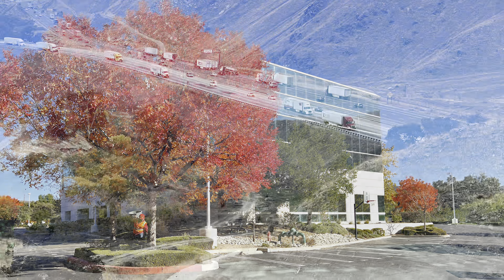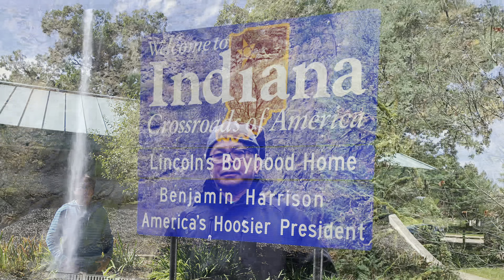AMERICA THE BEUTIFUL, SHOWING THE PRIDE AND GREATNESS OF AMERICA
"AMERICA THE BEUTIFUL" HIGHLIGHTING AMERICA'S NATURAL BEAUTY AND DIVERSITY.